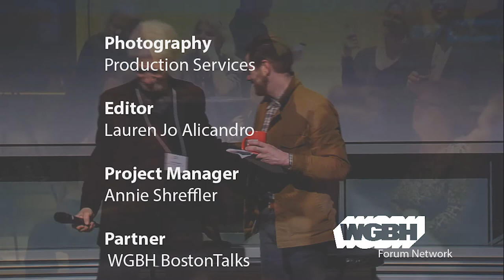BostonTalks: The Sixties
BostonTalks is throwing it back to the epic time of the 1960s! Sip brews, network and hear short talks on rock ’n’ roll music and women’s activism during the 1960s. It’s all at BostonTalks Happy Hour!